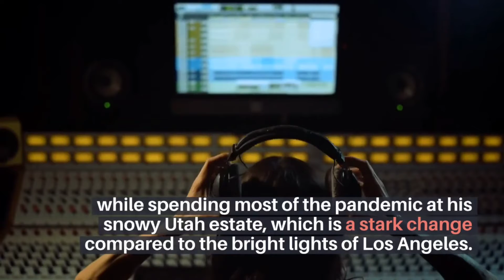Post Malone Announces New Album Title - & An Ode To His Expensive Gold Grill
Post Malone Announces New Album Title - & An Ode To His Expensive Gold Grill Post Malone has laid relatively low on the music front while spending most of the pandemic at his snowy Utah estate, which is a stark change compared to the bright lights of Los Angeles. Posty is ready to make his return in 2022 and revealed in a cover story with Billboard on Wednesday (January 26) that his upcoming “imminent” album will be titled twelve carat toothache. To make his new album, 'twelve carat toothache,' @PostMalone had to rediscover his creative spark: "There was a switch that flipped." The 26-year-old described a creative switch that needed to be flipped when getting in the right state of mind for his new project. There was a switch that flipped, and it felt like I was making Stoney I lost that, and the hardest part is getting it back. It’s figuring out: ‘Just because I’m not inspired to do it at the moment doesn’t mean I’m giving up.’ ” Post Malone also revealed it’s his shortest LP to date. twelve carat toothache clocks in around 45 minutes which is about six minutes shorter in length 2019’s Hollywood’s Bleeding. Post’s manager, Dre London, says fans will also have to wait for 2023 to see a world tour from his client.